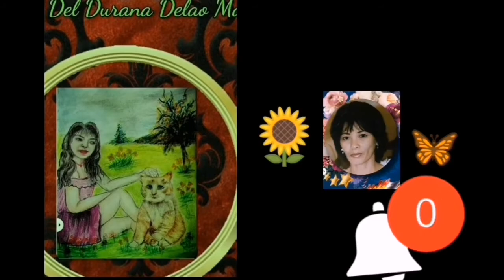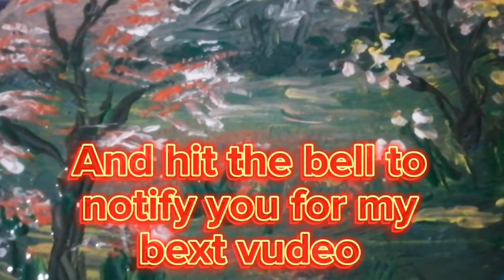Beautiful trees in the forest